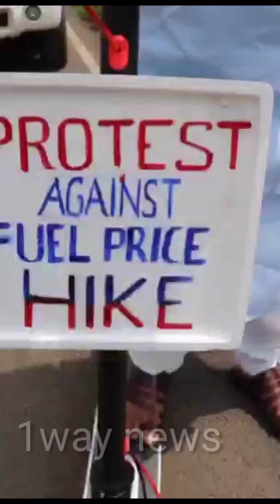పెట్రోల్ ధరలను నిరశిస్తూ.. మాజీ ఎంపీ హర్షకుమార్ వినూత్న నిరసన@1waynews